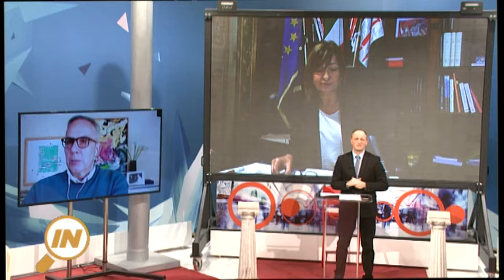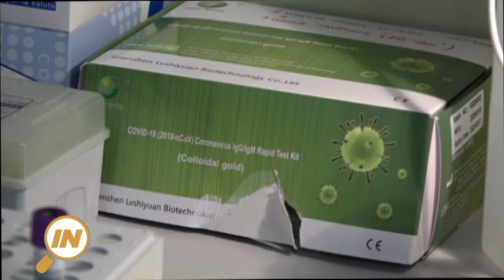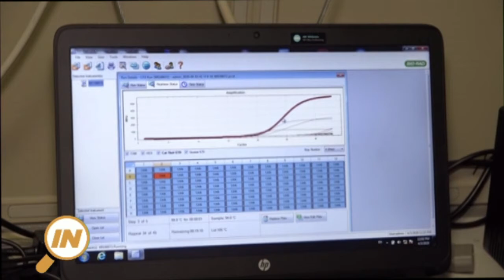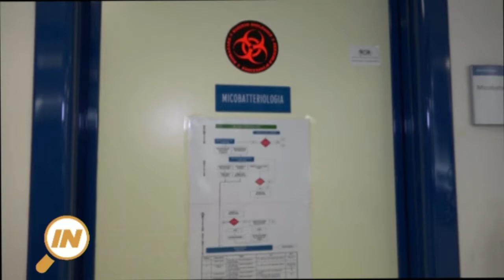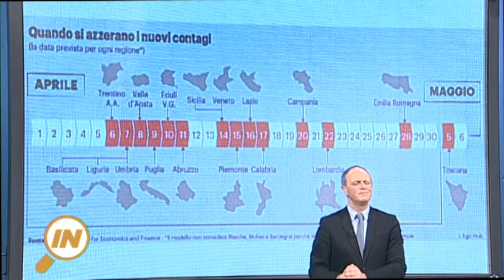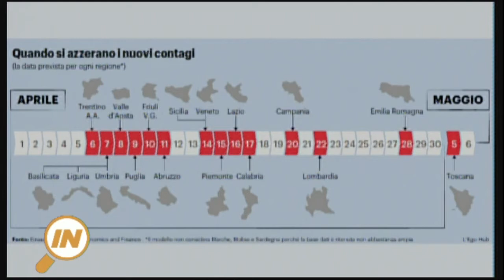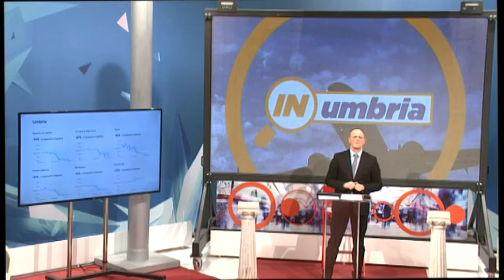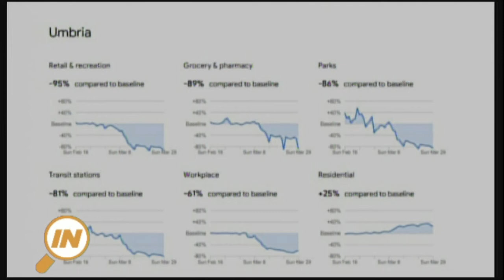IN UMBRIA: Puntata 26 del 4 Aprile 2020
Puntata 26 del talk show di Umbria TV "IN UMBRIA" del 3 Aprile 2020.

Nella prima parte interagiranno con lo studio la Presidente della  Regione Umbria Donatella Tesei, il Direttore del Messaggero Umbria Italo Carmignani, il giornalista ternano Luigi Scardocci.
Nella seconda parte in studio il Direttore di CNA Umbria Roberto Gianangeli, collegamenti Skype con L'assessore allo sviluppo economico dell'Umbria Michele Fioroni e il Presidente di Confcommercio Umbria Giorgio Mencaroni.
Condotto da Giacomo Marinelli Andreoli.
Una produzione di Umbria TV Canale 10.